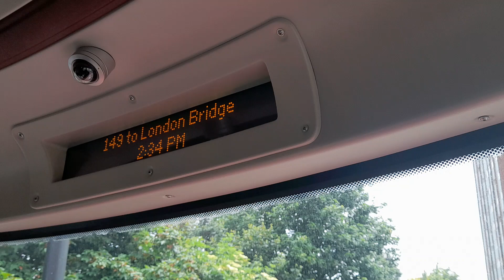149 To London Bridge